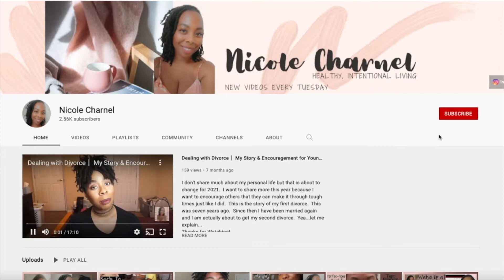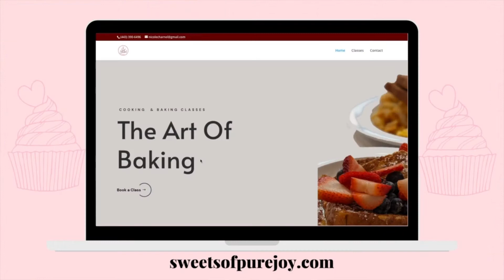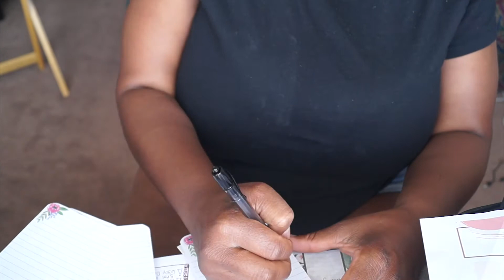Productive Life Admin Day⎜GETTING MY LIFE IN ORDER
"...ones personal day-to-day chores that are of an administrative nature."
A Life Admin day for me is a day for me to get all the stuff done that I have been putting off until the last minute.  Taking a day to check off this tasks puts me in a very productive state of mind! I love it!  SO here is how I conduct my life admin day and how i stay productive in my life period.

I also did some prep for this day.  If you did not catch that video, here it is

Phil. 4:13